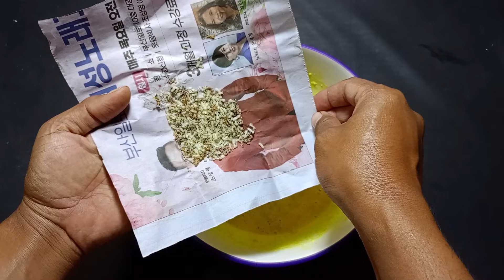UMPAN REBUS EMANG GAK ADA LAWAN ‼️ Racikan Umpan Ikan Mas Terbaru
Umpan Jitu Ikan Mas Susah Melalui Proses Pengetesan Selamat Mencoba Dan Semoga Berhasil